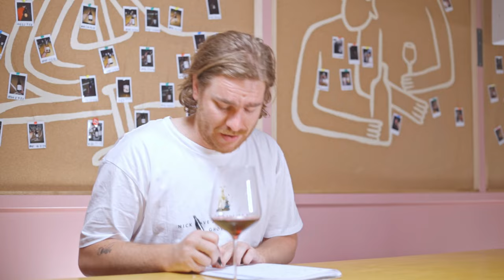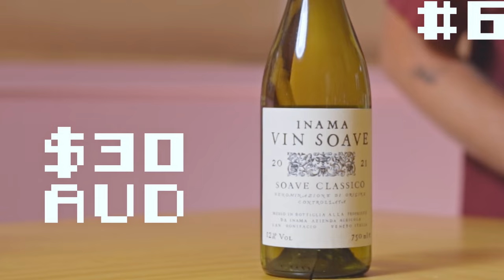YOU Need To BUY This RED Wine Right NOW! | Blind Wine Reviews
On this episode of Blind Wine Reviews the group are dropped into an insanely good line-up of wines, that includes one of the best & affordable red wines the fellas have ever tasted!

Want To Send In Some Wine For Review? (Our Address) :
24 Victoria St, Gumeracha SA 5233

TIMESTAMPS
00:00 - Introduction!
00:51 - Wine #1: Pooley Butcher's Hill Pinot Noir 2021
01:43 - Wine #2: Latta - Shay's Flat Fresca Sangiovese 2021
02:54 - Wine #3: Jauma Origins Arneis 2022
04:08 - Wine #4: Vignerons d'Estezargues La Cuvee des Copains Carignan Blend 2020
05:10 - Wine #5: Vanita Organico Nero d'Avola 2021
06:07 - Wine #6: Inama Soave Classico Garganaga 2021
07:00 - Group Chat!
12:54 - Wine Of The Week!

BUY THE WINES:
Wine #1 - Pooley Butcher's Hill Pinot Noir 2021

Wine #4 - Vignerons d'Estezargues La Cuvee des Copains Carignan Blend 2020